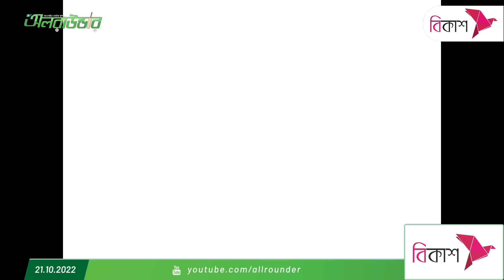ঝড়-বৃষ্টিতেও থেমে থাকেনি টাইগারদের জুম্মার নামাজ